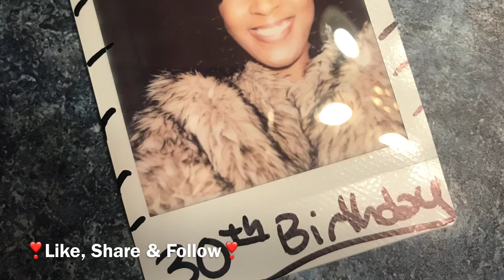Birthday LookBook | NaturallyCreative Keish | Styles4c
Day, evening and night life looks for a stylish birthday celebration!